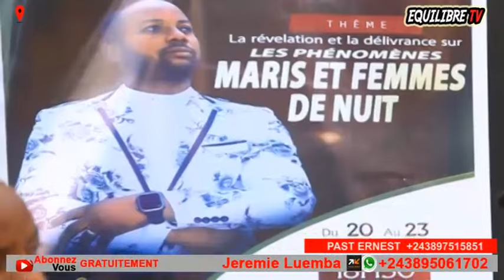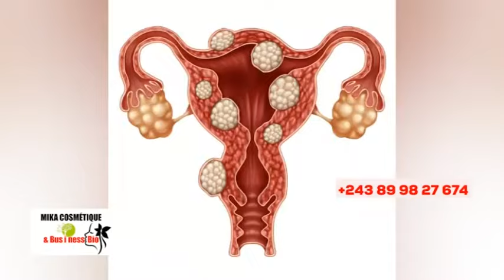🔥MESSAGE FORT👉PROPHÈTE AMONI MAKAMBU YA SOMO, BOBENGA BA PASTEURS PEDÉ, BOLANDA VIDÉO !